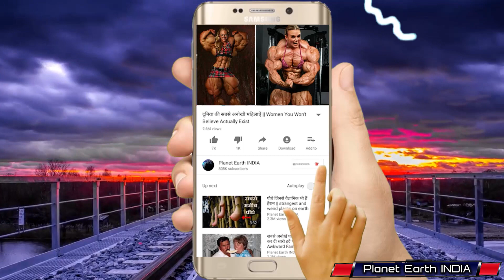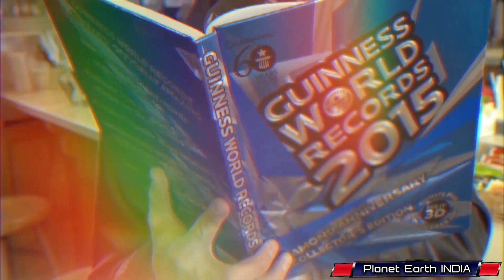बेहद बड़े अंगों वाले इंसान || People With Biggest Body Part